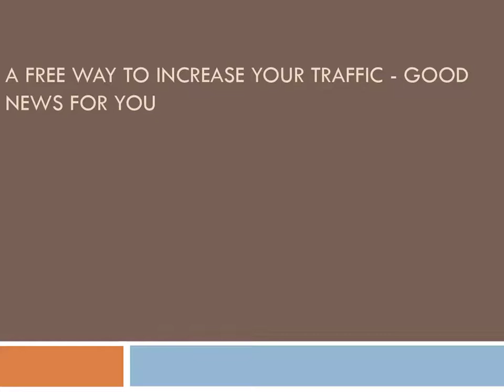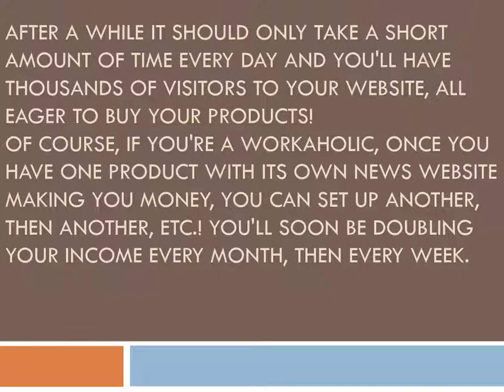NewsWatch TV Reviews - NewsWatch Cost - NewsWatch AMC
NewsWatch is an award-winning TV show showcasing consumer, technology, travel, health & entertainment news & reviews. We air on AMC and ION.